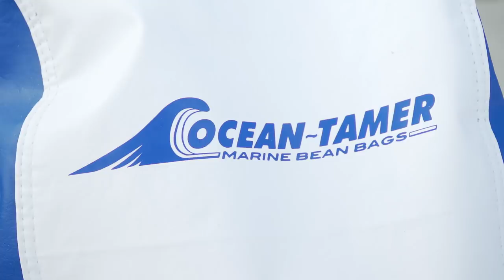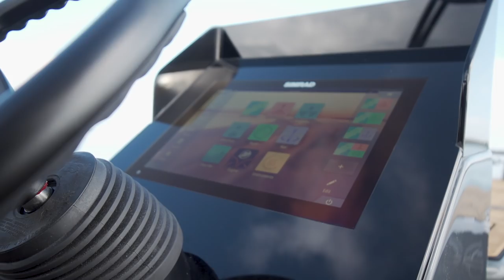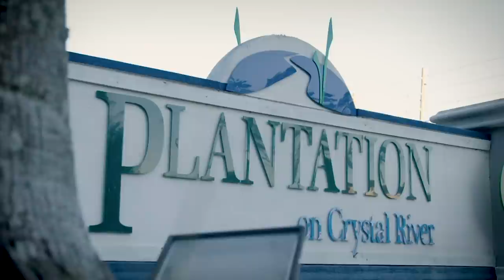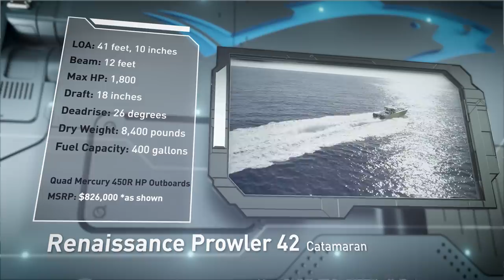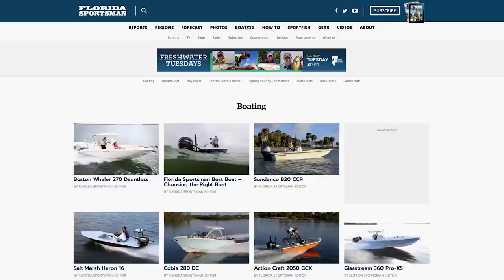Florida Sportsman Best Boat Finale | TRB Skimmer Skiff, Southport 27 FE, Prowler 42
In this episode of Florida Sportsman Best Boat we examine the Two Rivers Boatworks (TRB) Skimmer Skiff, Southport 27 FE, and the Renaissance Prowler 42, giving you all the specs and special features of each. We’ll be taking a look at a custom flats boat, guaranteed to turn heads, the TRB Skimmer Skiff. For those who desire a fishing boat that has the family in mind, we’ll be looking at the Southport 27 FE. And finally, for family and friends that like to enjoy time on the water, no matter the activity, we’ll be taking a look at the Renaissance Prowler 42.

What’s the Best Boat For You? Based on what you’re fishing for, hosts Rick Ryals, Lori Hargrave and George LaBonte will help you decide.  During each season of FSBB Rick and George will review over 40 boats in several categories such as: center consoles, bay boats, flats boats, dual consoles, pontoon boats, catamarans, bass boats, aluminum boats and possibly kayaks.  In addition to reviewing every type of boat imaginable the hosts will cover the latest in outboard technology and tips on how you can get the most out of your engine.

From early spring to late summer boat manufacturers will bring their boats to Stuart, Florida and the filming will be staged out of Pirates Cove Hotel and Marina.  Deep See Visuals and their production team will shoot over 36-days on the water, in the water and from the sky, providing the viewer with unmatched insight to today’s newest and best boats on the market.

The premise of Best Boat isn’t to say which is the best boat, but to help you find the “best boat” for you.  Based on what type of fishing you’ll be doing, where and with how many people the editors will cover key features in each boat helping you determine what’s important to you.  Helping you determine what’s the best boat for me.

Florida Sportsman Best Boat is more than a TV show, each year the editors of Florida Sportsman magazine work with George to produce a 104 page magazine, Florida Sportsman Best Boat magazine, giving you an entire season of tests in a single publication.  Plus, you get the most inclusive list of boats, including MSRP pricing, found anywhere.  Anywhere, even online.  The magazine is on-sale on newsstands each year from October thru December.

In addition to print and the Florida Sportsman Best Boat TV show there is an online feature every week called Boat Show Friday where you get even more photos and detailed analysis from the editors on what they feel are the key features of each boat.